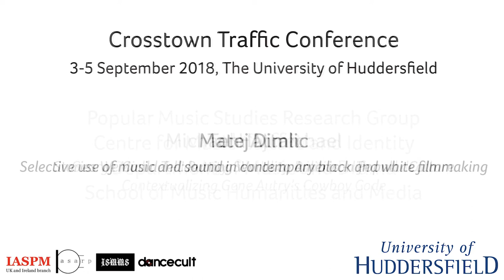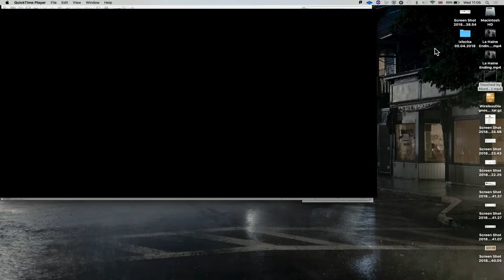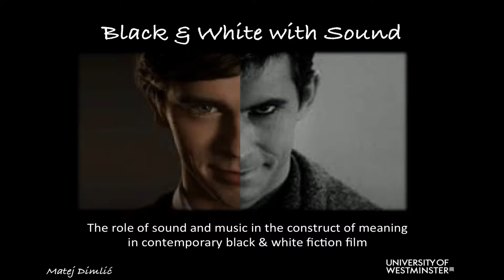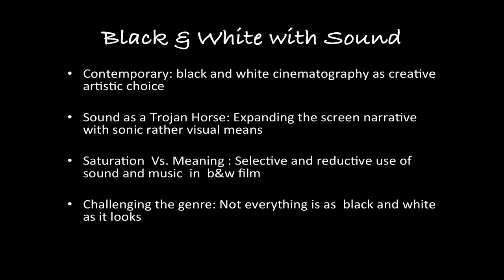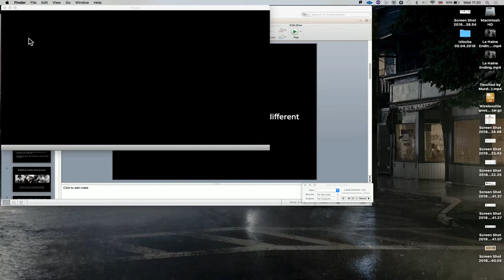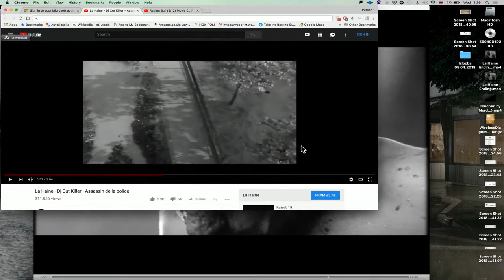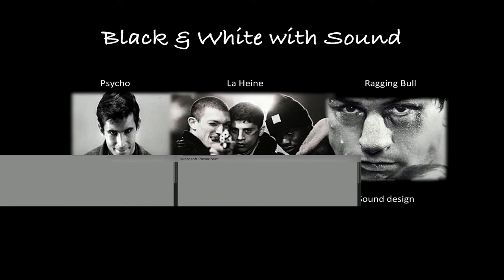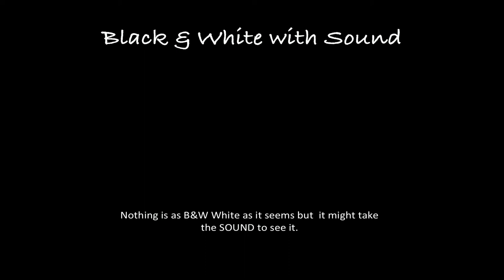Matej Dimlic: Selective use of music and sound in contemporary black and white filmmaking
/// SUPPORT

/// ORGANIZERS

IASPM UK&I: Rupert Till
ARP: Katia Isakoff, Shara Rambarran
ISMMS: Karl Spracklen
Dancecult: Graham St. John

/// CREDITS

/// PRESENTATION DETAILS

Selective use of music and sound in contemporary black and white filmmaking

Matej Dimlic - University of Westminster, London, UK

/// ABSTRACT

“There’s something about the tonality of the black and white photography that made Bernard Herrmann think about the score in terms of strings only” (Arnold, 2001). By reducing his score to strings only (Vera Miles’s violin) for the 1960’s black and white thriller Psycho, Herrmann had dramatically departed from the rich orchestration of his previous scores for Hitchcock (both Vertigo and North by Northwest were shot in colour). Upon the release of Psycho in 1960, Herrmann claimed to have composed a ‘black and white score’ for a black and white film. Black and white cinematography is often used to suggest authenticity and actuality (Claiming the Real, Winston, 2008). The concept is therefore a particularly valuable storytelling tool in blurring the line between fiction and documentary. This enables audiovisual narratives that can be perceived as both real and imaginary, relying on music and sound as a drawbridge, which reinforces the plausibility of the story and the emotional reading of the film. Such dynamic relationships could otherwise be obscured and oversaturated with the ‘information overload’ of the colour film. This paper questions whether the reduction of visual information coupled with a selective use of music and sound enables a deeper emotional perception of meaning for audiences. The author’s own music and sound design practice in collaboration with filmmaker Marc Isacs – Out of Time, exhibited at the Open City Documentary Film Festival 2017 – is reflected upon and discussed relative to ongoing and future collaborations.